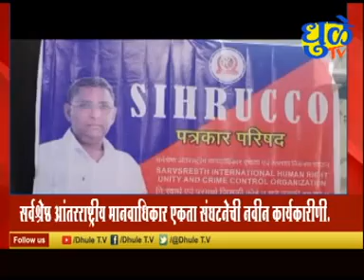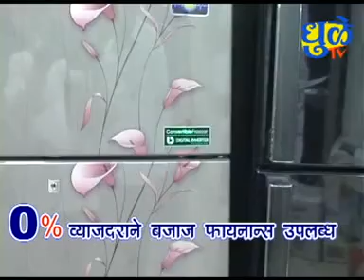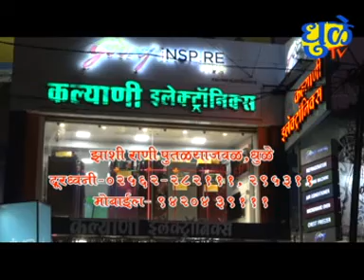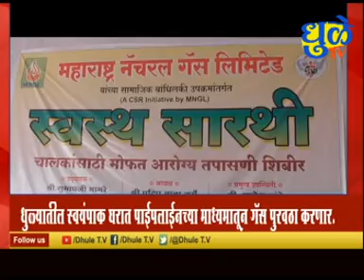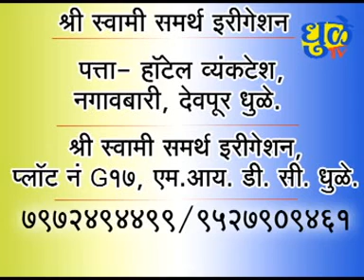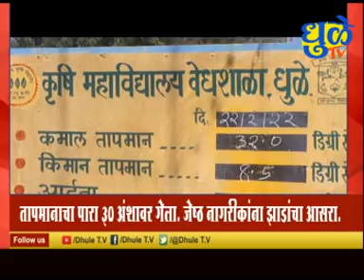Dhule Tv News Bulletin 28 feb 2022